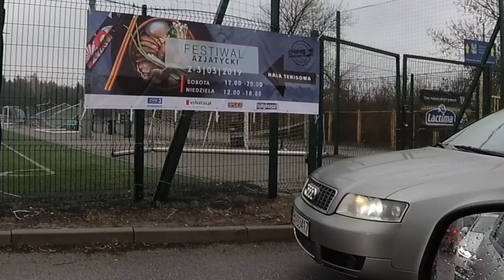Festiwal Azjatycki Zawisza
Azjatycka kuchnia na dwa dni opanowała obiekty bydgoskiego Zawiszy.